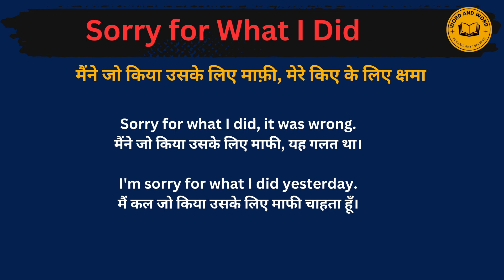Sorry for what I did meaning in Hindi/Sorry for what I did का अर्थ या मतलब क्या होता है.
Sorry for what I did meaning in Hindi.
Sorry for what I did का अर्थ या मतलब क्या होता है.
Sorry for what I did Matlab kya Hota hai.
 Sorry for what I did Hindi Meaning.
Sorry for what I did explained in detail.